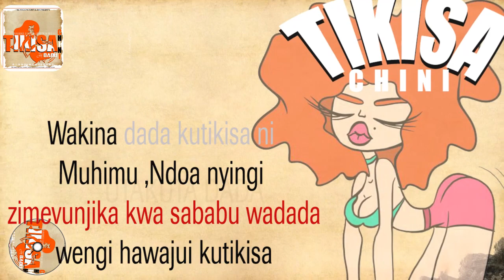NASIBU LUOGA_TIKISA_CHINA ft BABÚ (Official lyrics Audio) by HINJUFIRETYRE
lyrics by Hinjufiretyre Mr director